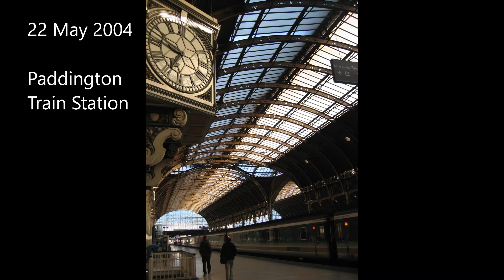London May 2004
Visting London, England for a few days before and after a trip to Ireland.